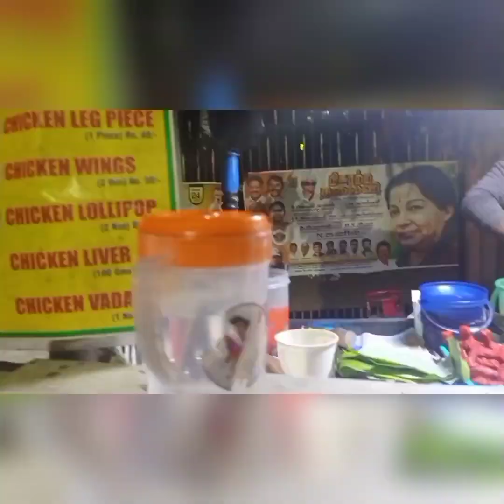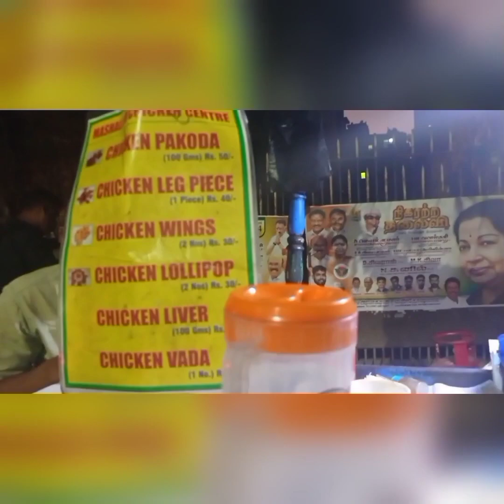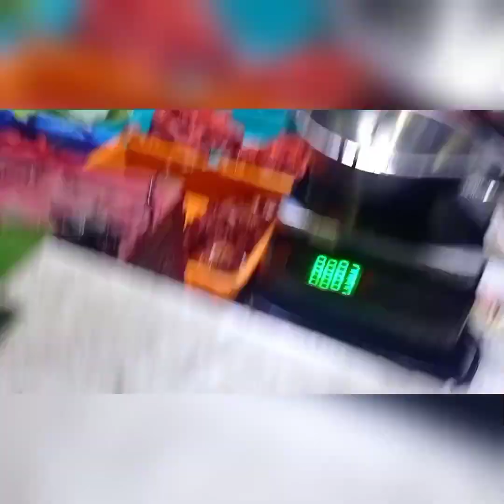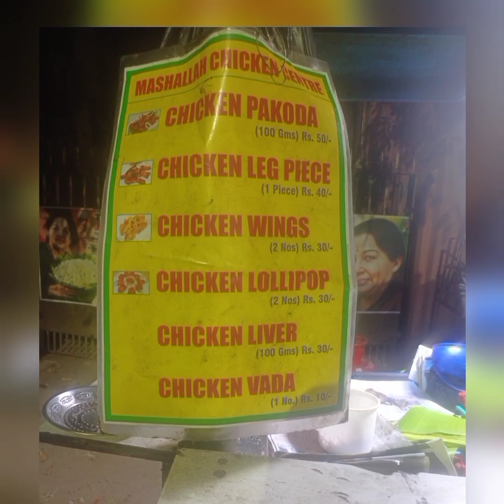தள்ளுவண்டி கடையில் சூப்பர் சிக்கன் பக்கோடா | Thalluvandi shop super Chicken Pakkoda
You can  try the tastiest Chicken in below Location shop

Location: Big street,Triplicane
near by Hindu  higher secondary School

Menu and Price List
Chicken Pakkoda (2 Pieces) = 50/-
Chicken lollipop = 30/-
Chicken wings (2 Pieces) = 30/-
Chicken leg Piece(1Piece) = 40/-
Chicken Lever (100 gm) = 30/-
Chicken Vada = 10/-